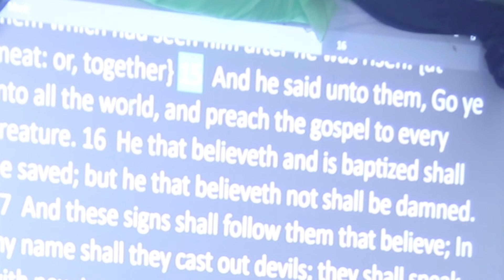LRCM JESUS IS THE PLAN OF GOD 3 / 2019 /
LIBERATION RHEMA CHAPEL MINISTRIES ZARAGOZA SPAINHISISTHEGOSPELTV

You can locate us at Calle DOMINGO RAM, number 60 (Zaragoza, Spain)